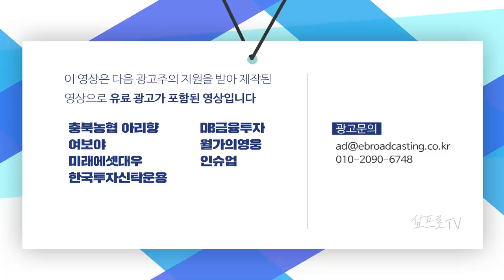주택시장, 공급확대로 정책 변화 가능성이 건설업에 미치는 영향은? f.김열매 연구위원